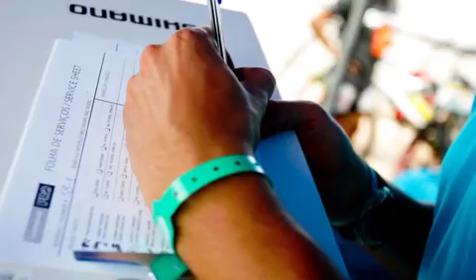Brasil Ride Slideshow Stage 04 - 2011